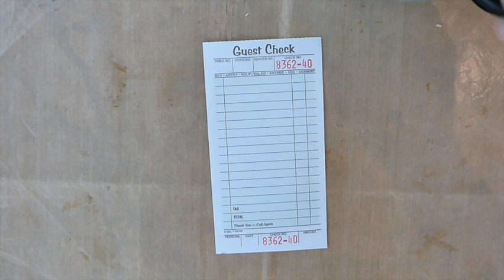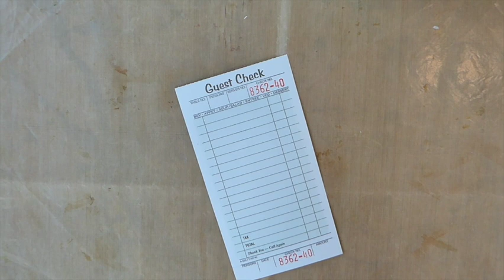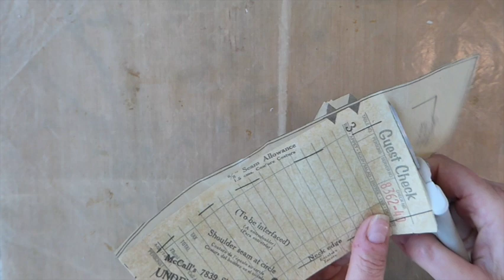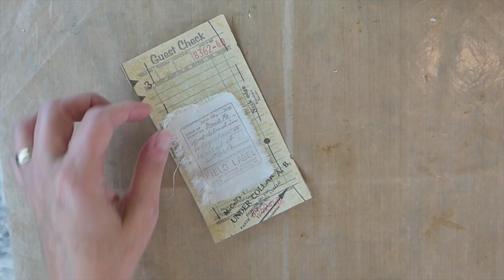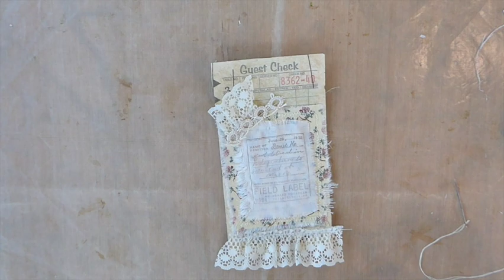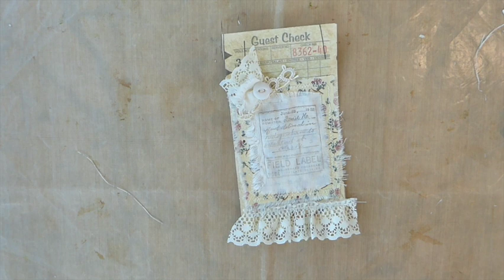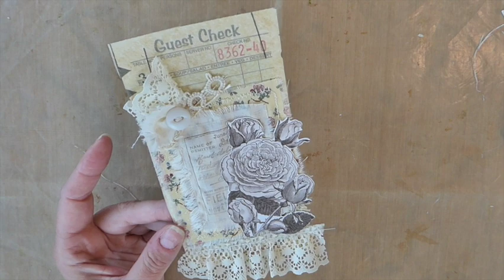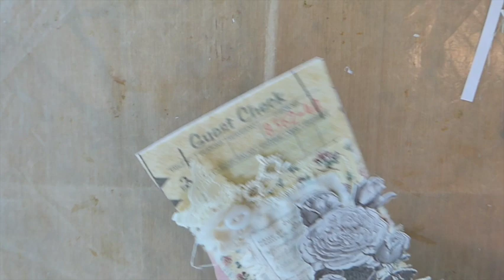Altered Guest Check- Step by Step Process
Welcome ! I want to thank you for taking time out of your busy day to spend with me.

 Today let's alter a guest check. Guest checks are inexpensive and an easy way to add interest to your journal. Follow along as I show you step by step on how to alter these into beautiful journal cards. Gather your supplies and let's get started!

Your support is greatly appreciated !

Crafty Hugs,
Gina @ TheFireFlyStudio67